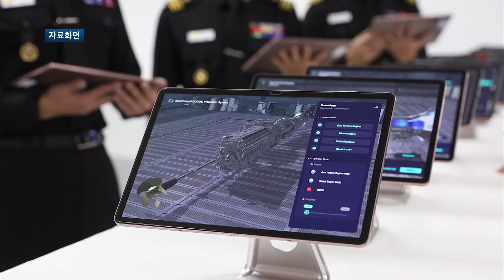사관학교 ‘6∙25전쟁사’ 교육 대폭 강화 [국방홍보원]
각 군 사관학교 사관생도의 ‘6·25전쟁 제대로 알기 교육’이 대폭 강화됩니다. 문현구 기잡니다.

각 군 사관학교들이 정규 교육과정에 ‘6·25전쟁사’ 관련 교육시간과 이수학점 등을 크게 확대할 계획입니다.

이는 올바른 역사관과 국가관을 내재화하고, 확고한 대적관을 정립해야 한다는 의지가 반영된 결과로 풀이됩니다.

먼저 공사는 전쟁사 교육에서 기존 8시간이던 6·25전쟁사 교육시간을 올해 2학기부터 19시간, 두 배 이상으로 늘렸습니다.

또, 내년엔 2시간 더 늘려 21시간으로 배정하기로 했습니다.

해사는 기존 군사학 선택과목이었던 ‘북한학’ 등 2개 과목을 필수과목으로 바꿨고, ‘6·25전쟁사’ 교육을 최대 9시간으로 늘렸습니다.

육군3사관학교는 ‘6·25전쟁사’ 내용이 포함된 ‘군사전략론’을 신설해 졸업 필수과정으로 지정했습니다.

육사 경우엔 선택과목이던 ‘6·25전쟁사’ 등을 오는 2024년부터 ‘공통필수’ 과목으로 전환할 방침입니다.

아울러 사관학교뿐 아니라 학생군사교육단, ROTC 후보생들도 임관에 앞서 ‘6·25전쟁사’를 필수로 정해 내년부터 정식 적용하기로 했습니다.

국방뉴스 문현굽니다.